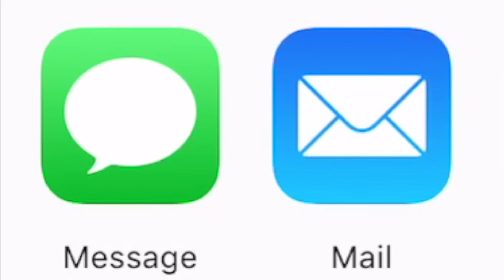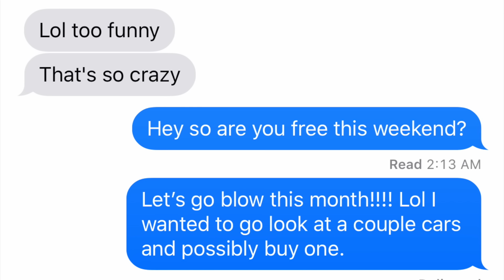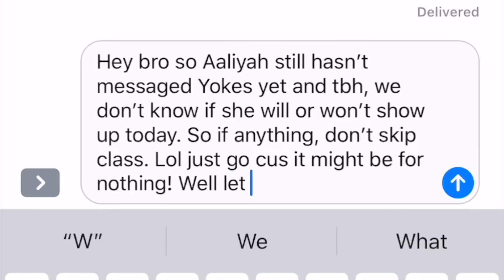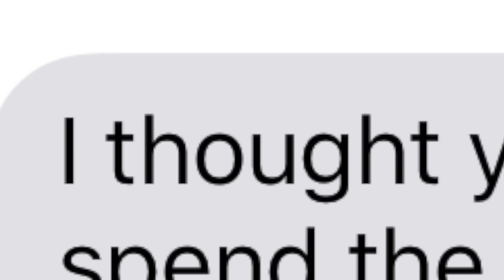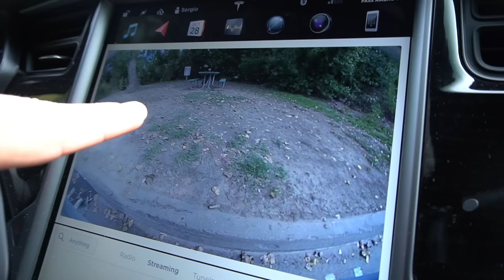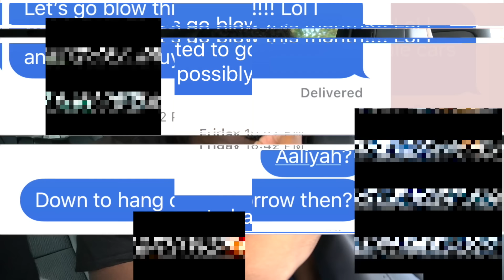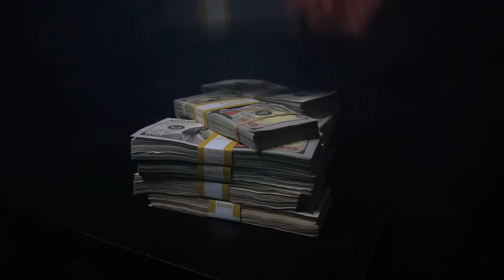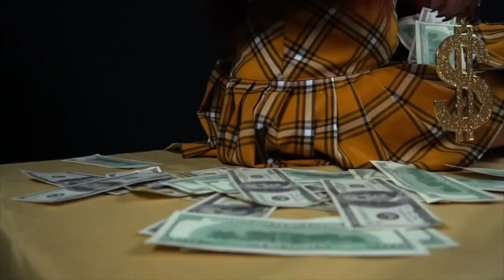Will She Dump Her BF For a Ferrari??!! ( Crazy Gold Digger Investigation)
In this video, we launched a Gold Digger Investigation! We went into an exotic car/ supercars dealer, then  bought Aaliyah a Ferrari to see if she would leave her boyfriend for it!! Will she be a gold digger? Will she be exposed? This video will make our top 10!

SPECIAL THANKS TO EVAN PAUL MOTORCARS!! (GO FOLLOW)

WE'VE EXPOSED MANY GOLD DIGGERS AND HAVE CAUGHT MANY CHEATERS!

About this Channel:
In 2018, we plan on on making epic, intense videos full of mystery and suspense! We test the loyalty of a person with material wealth! Will someone trade their relationship for money? For a nice car like a bmw or mclaren? Boyfriends and girlfriends test their bf or gf is cheating, cheated, cheater, or a gold digger! Anyone can be caught on camera! We will bring you the best, epic, and intense episodes! lol